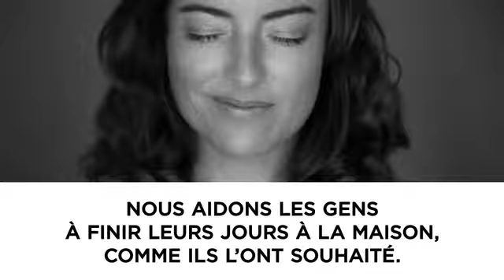Métrovision Fondation Jacques-Bouchard